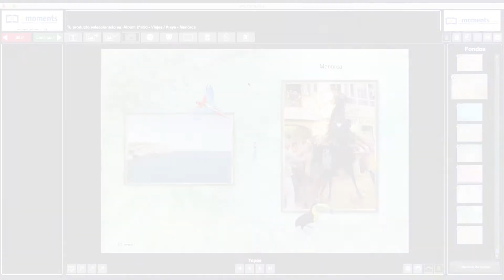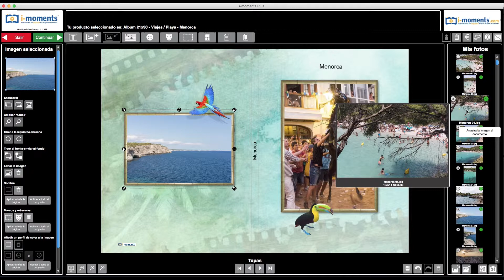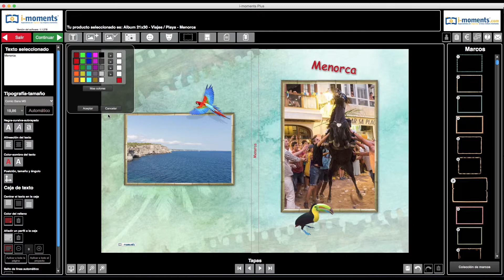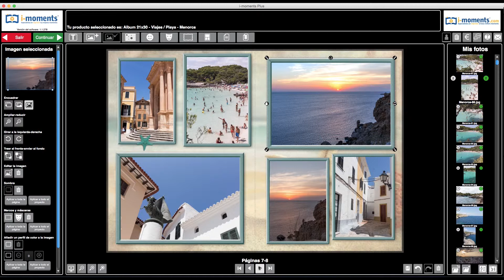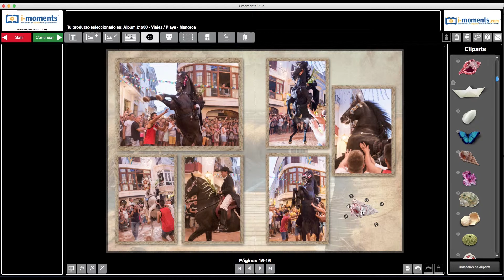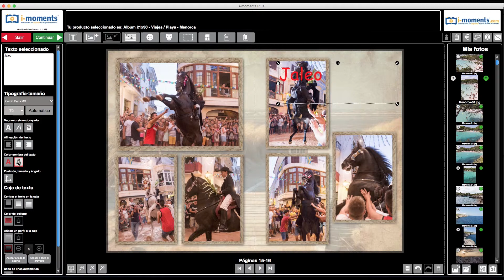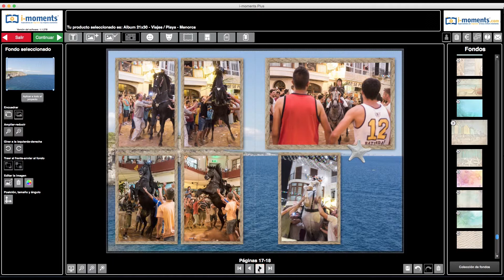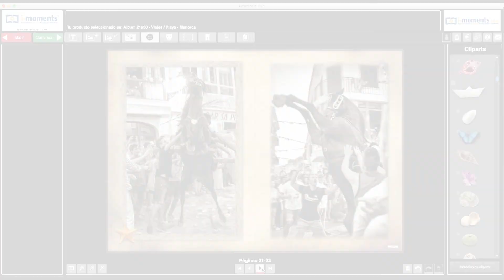i-moments, como terminar de maquetar tu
Aprende como terminar de maquetar tu Foto-Album, Libro de Fotos o Foto-Revista como un profesional